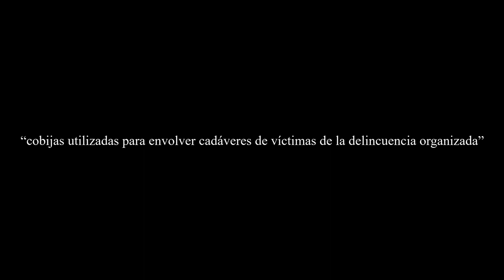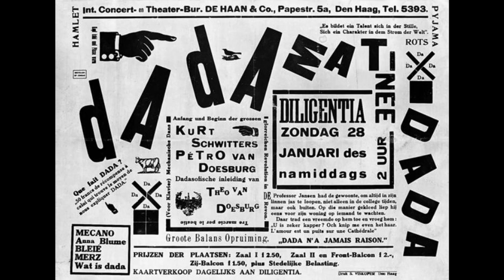Teresa Margolles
Marcela Vargas A01704798
Jimena Álvarez  A01704792
Ana Claudia Casillas A01704191